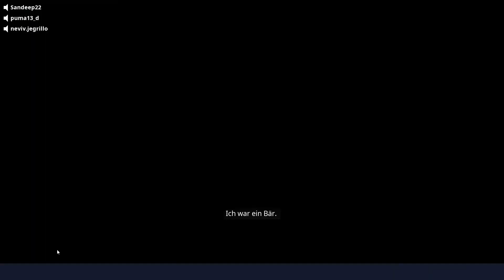Fortnite || Mission Datenbeschaffung || Level 76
Let´s Play Fortnite - Rette die Welt

Fortnite Missionen aller Art finden sich in meinen Let´s Plays, zur Übersicht habe ich neben der Fortnite Missionen Playlist weitere Playlists rund um den PvE Modus in Fortnite für euch zusammengestellt.

Und hier findet ihr den Direkteinstieg in einzelne Missionsvideos als Playlists für dich sortiert: